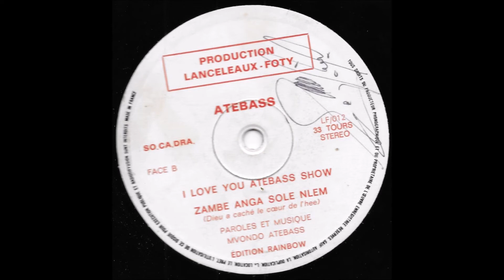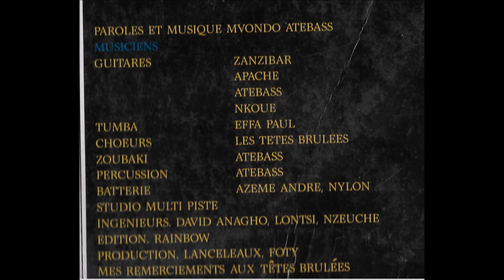Atebass - zambe anga sole nlem (Lanceleaux foty LF012)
Guitares: Epeme "Zanzibar" Théodore , Ango "Apache" Michael, Nkoue
Bass: Mvondo "Atebass" Albert
Tumba: Effa Paul
Batterie: Azeme "Nylon" Andre
Choeurs: Les Têtes Brulées
Zoubaki, percussions: Atebass